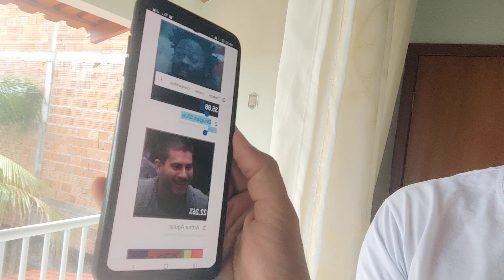NOVA enquete! QUEM VAI SER DO BBB | ENQUETE ATUALIZADA